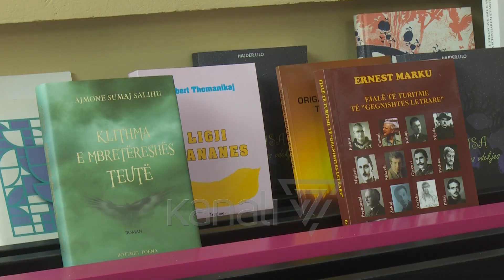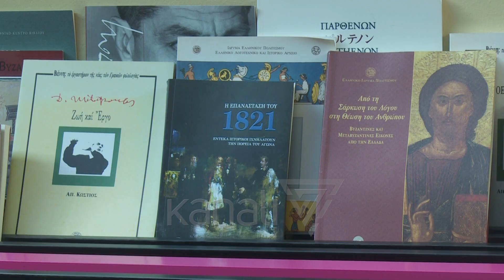POETË E BOTUES KËRKOJNË MË SHUMË EDUKIM NË SHKOLLA PËR LEXIMIN - News, Lajme - Kanali 7